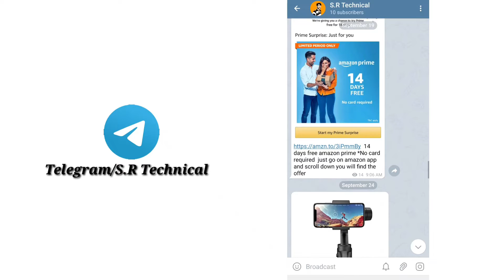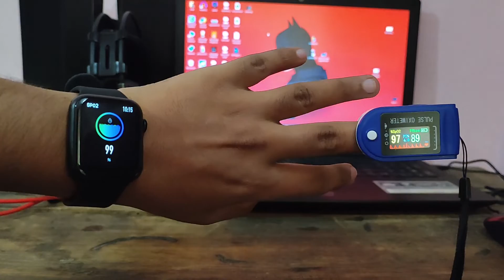Fire Boltt Supreme Vs Fire Boltt Ring Detailed Comparison||Best Smartwatches Under 5000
Hello,
In This video, we are going to do a detailed comparison of fire boltt supreme vs fire boltt ring so watch the video till the end to know which is best

my gears:-
1)Boya BYM1
2)AmazonBasics 60-Inch Lightweight Tripod for mobil and dslr
3)redmi note 8 (4gb/64gb)
4)mi 10i 5G
5)acer aspire 3 ryzen 5 laptop
6)iBall iB-WRB333N 300M router

Video covers:-
Fire boltt supreme vs fire boltt ring
fire boltt ring vs fire boltt supreme
Fire boltt supreme vs fire boltt ring detailed comparison
fire boltt supreme comparison
best smartwatch under 5000
fire boltt supreme
fire boltt ring